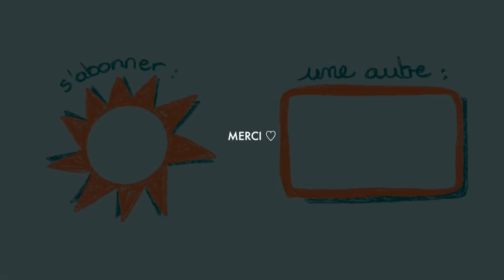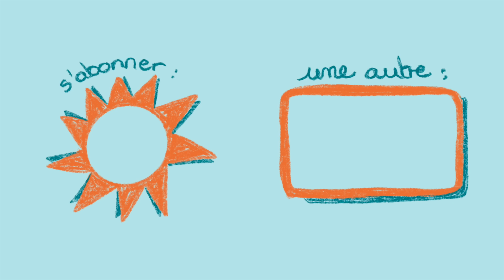MON PREMIER APPARTEMENT À PARIS !!!!!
I got an appartement ! woooop woop

Un grand merci à Alexis mon chasseur d'appartement qui a était incroyable :)  @ze_appart

Mes cameras :
CANON M50
CANON G7X MARK III
SONY A7IV

Montage :
Final Cut Pro X
Miniature :
Photoshop